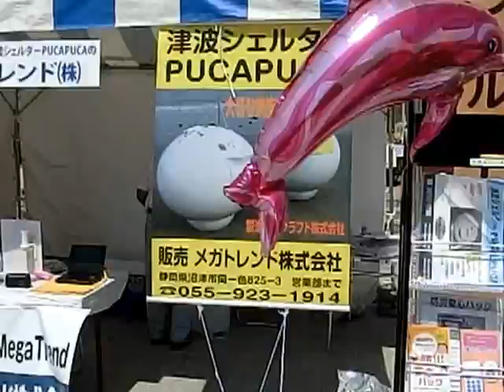津波シェルターを眺める・・・横浜防災フェア2012会場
横浜赤レンガ倉庫の横浜防災フェア2012会場で、津波シェルター（ＰＵＣＡ　ＰＵＣＡ）の中に入る人・・・眺める。（大人4人もOKとカタログに・・・価格998.000-）
2012年8月26日（日）　撮影